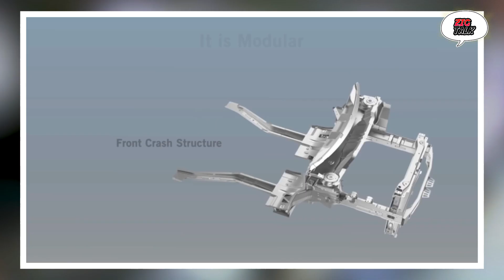Tata Motors @ Auto Expo 2018: What To Expect | ZigTalk | ZigWheels.com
If there's ever a brand to not let us down at the Auto Expo, it's Tata Motors. And looks like this time will be no different. Tata has some big reveals for 2018, with plans in place to showcase the best of its present and the future. Expected cars at the event include the Tata Tigor Sport and perhaps, even the Tigor electric. What's more is that the X541 premium hatchback, Tata's answer to the Maruti Baleno, Honda Jazz and Hyundai Elite i20, will also make an appearance in its concept form. Of course, the Land Rover DNA infused Q501/H5 SUV is going to be a major attraction as well, alongside the Nexon AT. Finally, we also have some surprises in store from Tata's commercial vehicle wing, with the Tata Ace and Tata Ultra expected to get some very special updates!